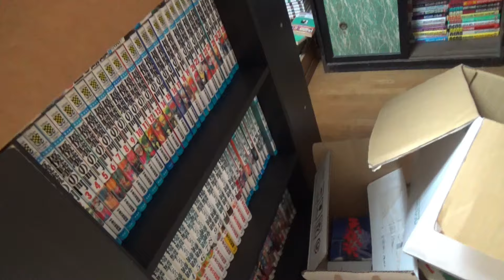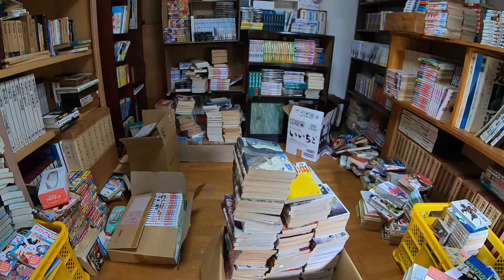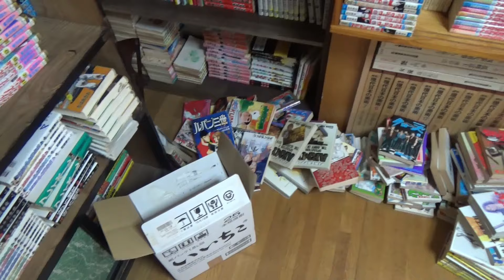じじいの部屋を片付けてコミック部屋を作る。本棚を移動して部屋の真ん中に空間を作る。Ver2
コミックが置いてある部屋を片付けてコミック部屋する計画の２弾。本棚を移動してそこにコミックを入れて作業しやすいように部屋の空間を作りました。